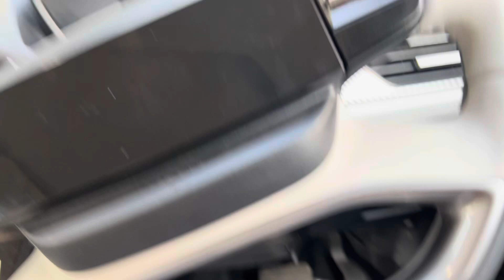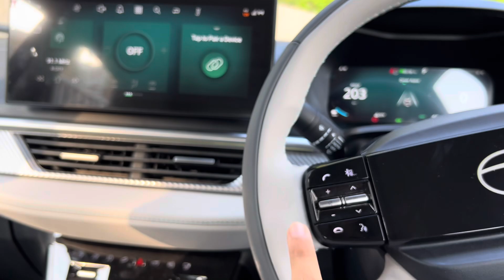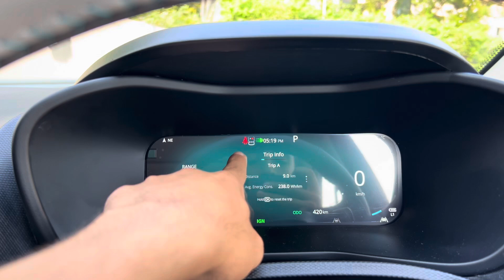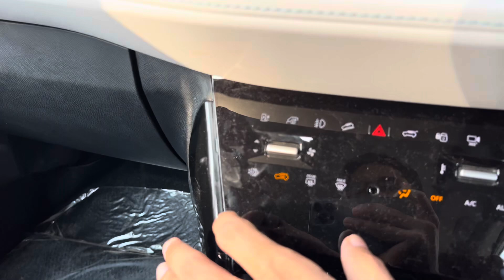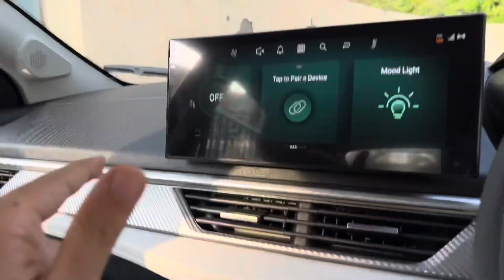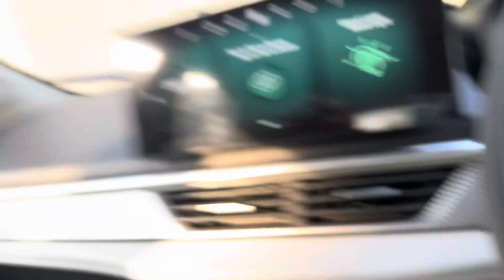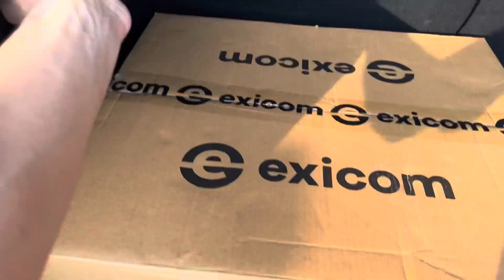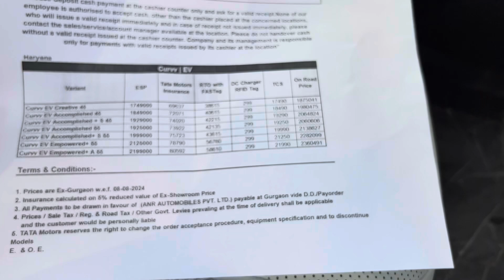2024 Tata Curvv EV Empowered Plus A Walkaround Review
HELLO EVERYONE,
IN TODAY'S VIDEO I WILL SHOW YOU ALL 2024 Tata Curvv EV Empowered Plus A.I HOPE YOU ALL WILL LIKE IT.